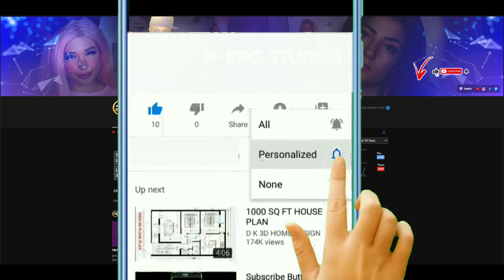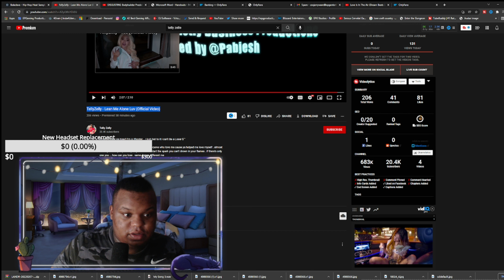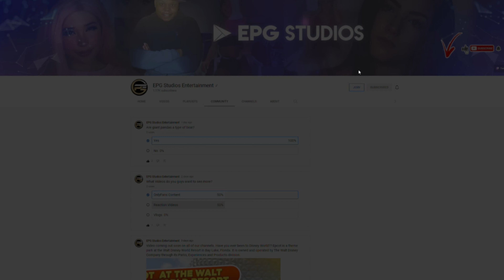TellyZelly - Lean Me Alone Luv (Official Video) {EPG Studios Reaction}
"Pretty Titties He Need Em A Shooter .. I just Get to It I can't Be a Loser $ "
Mark the date and watch the wave . I love everyone who love me cause ya helped me love myself . almost lost my heart tryna pave my way . But wen u start the spark you can't drown in your flames . if there's only one you ... how can you lose . same dream different me